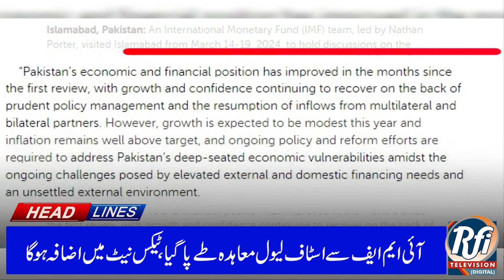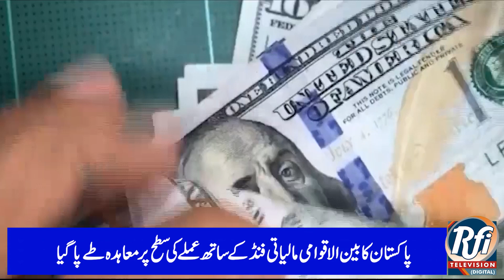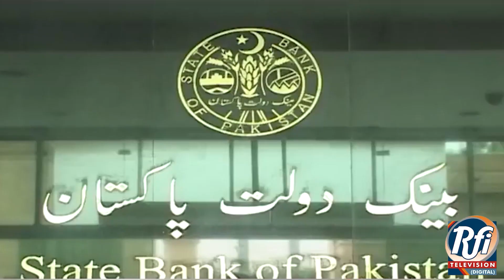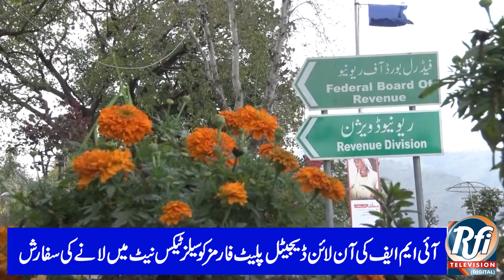8 Militants Killed in Attack on Pak's Gwadar Port Authority Complex | Urdu News